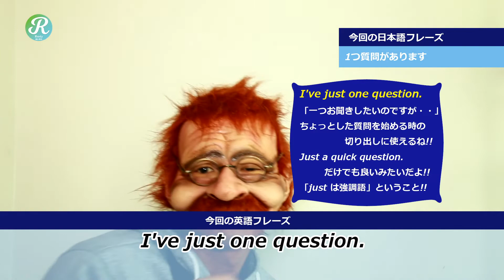【1つ質問があります】は、英語で何？質問する時に使えるね!!〖2分で覚える英語一言フレーズ 13〗〘Mr.Rusty 英語勉強方法 17〙What does this mean in English?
今回は、「1つ質問があります」について一緒に覚えてみよう!

「1つ質問があります」は、英語で「I've just one question.」っていうみたいだね。

I've just one question.
「一つお聞きしたいのですが・・」

ちょっとした質問を始める時の切り出しに使えるね!!

Just a quick question.
だけでも良いみたいだよ!!
「just は強調語」ということ!!

他にも例文だよ。
Could I ask a question?
(質問してもいいでしょうか？)

Would you mind if I asked a question?
(質問してもよろしいですか？)

I’ve got a question.
(質問があります)

I just want to clarify something.
(すこし確認したいことがあります)

など。